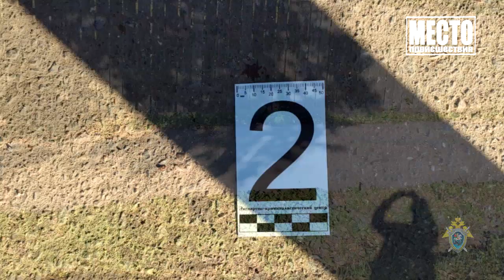Сводка Порезали полицейского в Малмыжском районе Место происшествия 04 09 2020